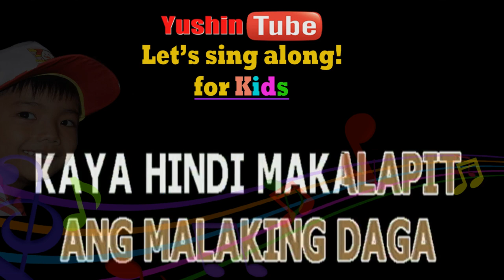AKO AY MAYROONG PUSA - AWIT PAMBATA